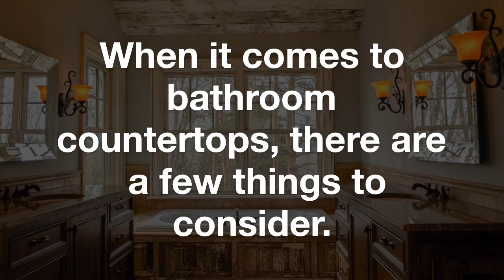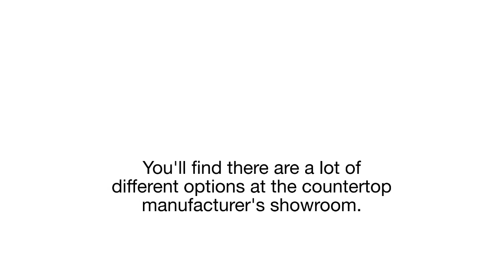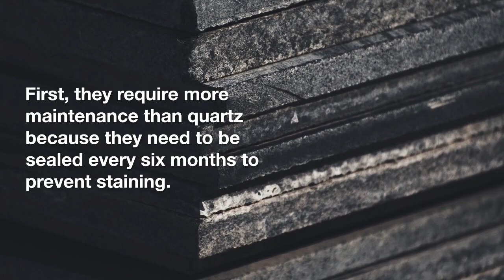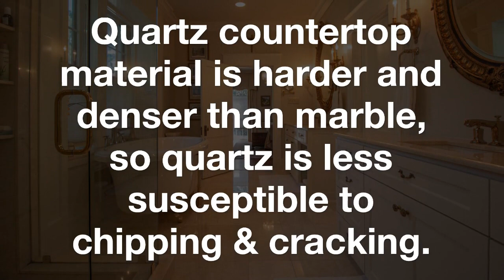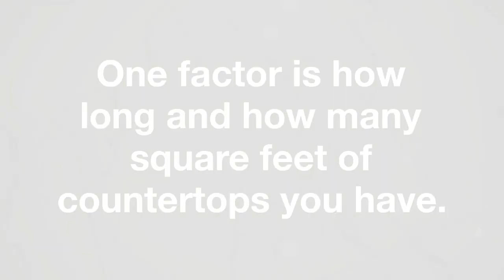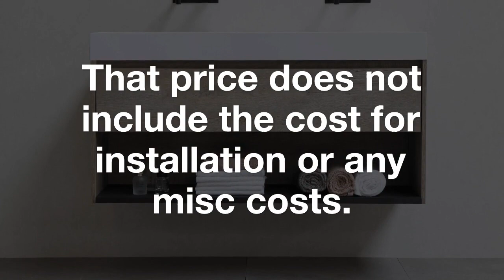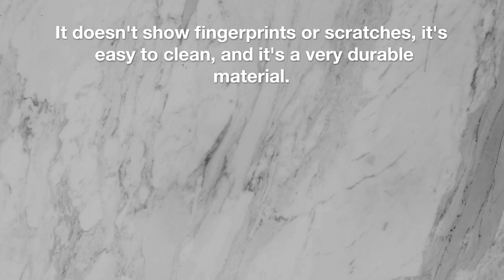Marble vs quartz bathroom countertops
Marble VS Quartz bathroom countertops for vanity – Which is best?
It can be difficult to decide which type of countertop is best for your bathroom. This article will reveal marble vs quartz bathroom countertops so that you can make an informed decision about which is right for you.
Bathroom Vanity Countertop
When it comes to bathroom countertops, there are a few things to consider.

Do you want something easy to maintain?

Something that looks luxurious?

Or maybe you're on a budget and you need to find something that's affordable but still looks good.

Whether this is for your master bathroom, guest bathroom, or powder room, or you want it for a regular vanity, double vanity, or any other type of bathroom vanities, this advice applies to all scenarios.